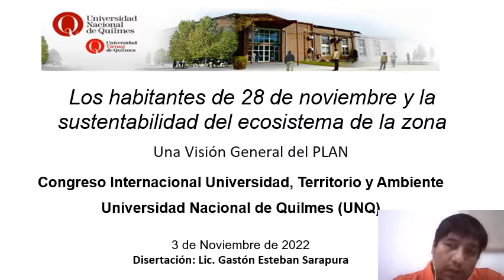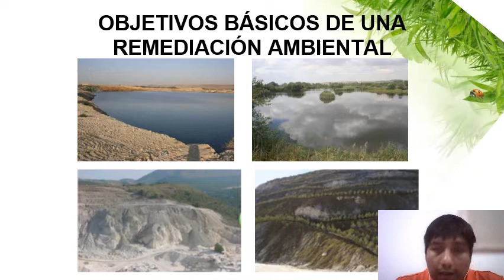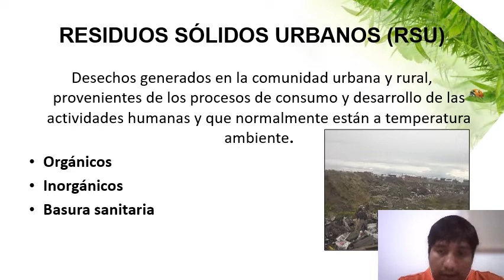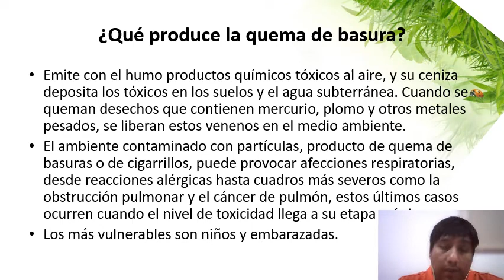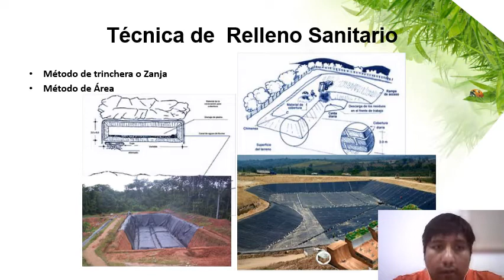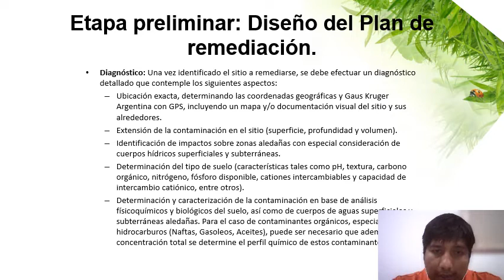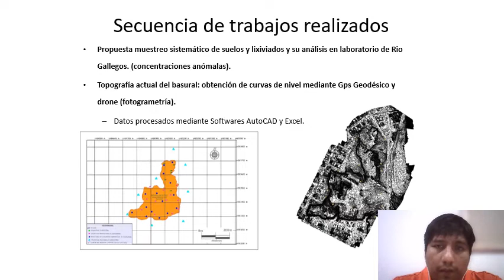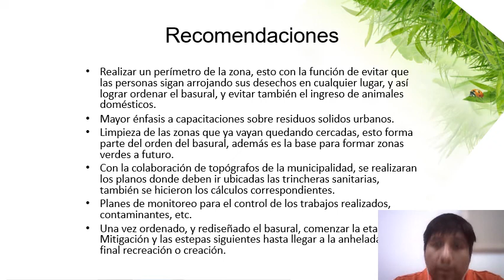Los habitantes de 28 de noviembre y la sustentabilidad del ecosistema de la zona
Gastón Esteban Sarapura